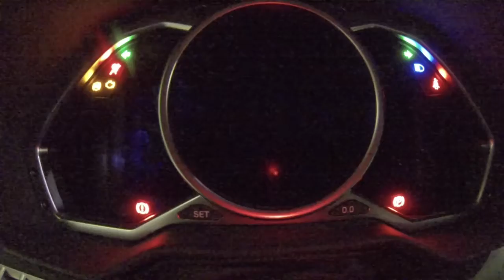INSANE FLAMES_Lamborghini Aventador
Just another video of a super lambo. The fire of heart.
Until that be safe,goodbye;)